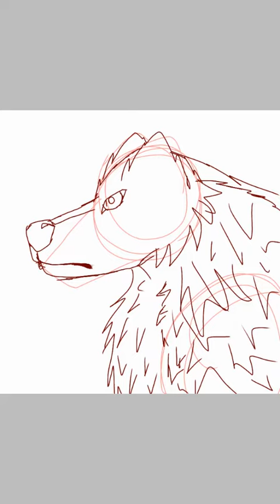Speedpaint ~The Wolf and The Moon~ 《Ibis Paint X》